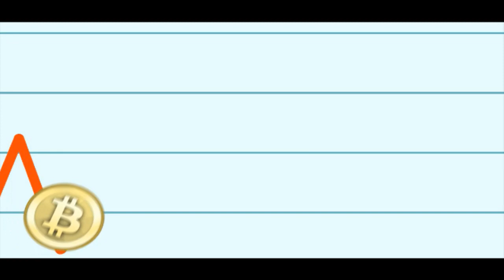The Bitcoin Show - Episode 010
Bitcoin for Beginners... with Bruce Wagner and Manny Mena and Anthony Anderson of the daily "The Bitcoin Show" on OnlyOneTV.com

For the Spanish language version, click on the English tab at the top of this page.